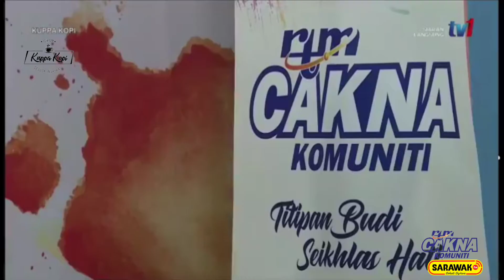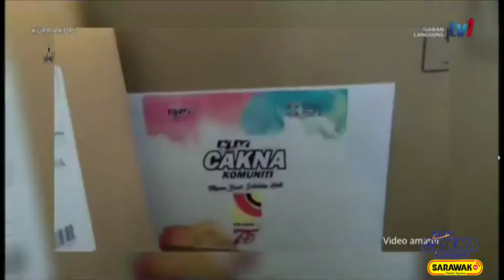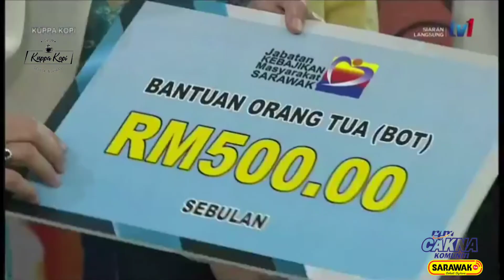CAKNA KOMUNITI, TITIPAN BUDI, SEIKHLAS HATI, SARAWAKfm PRIHATIN 2021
CAKNA KOMUNITI
🎗️TITIPAN BUDI, SEIKHLAS HATI, SARAWAKfm PRIHATIN
 merupakan salah satu daripada program khidmat masyarakat dan  kebajikan tahunan yang dilaksanakan oleh program khas SARAWAKfm dengan kerjasama pelbagai pihak bagi meringankan sedikit bebanan serta menceriakan penerima sumbangan yang terdiri daripada golongan  golongan daif, asnaf dan warga emas sempena Hari RTM ke-75 tahun dan sepanjang bulan Ramadan serta sekaligus menjelang Aidilfitri.

Ini merupakan salah satu program yang berbentuk tanggungjawap sosial RTM Sarawak dalam membantu mereka yang memerlukan.

Program TITIPAN BUDI, SEIKHLAS HATI, SARAWAKfm PRIHATIN pula bakal dilaksanakan di peringkat pusat pada bulan April 2021 di mana akan melibatkan penyampai SARAWAKfm sendiri yang akan menyantuni anak-anak yatim dan golongan miskin . Justeru ini, dengan rendah hati mengajak mana-mana badan, syarikat, dan individu untuk bersama kami menjayakan program TITIPAN BUDI, SEIKHLAS HATI. SARAWAKfm PRIHATIN 2021.

Moga dengan pelaksanaan program ini menjadi bukti  keprihatinan kita kepada mereka yang kurang bernasib baik dalam menempuhi ibadah dalam bulan Ramadhan disamping membawa keberkatan kepada para penyumbang, insyaAllah.

Program ini bertujuan untuk meringankan beban hidup serta keceriaan buat individu serta golongan daif, asnaf dan warga emas bagi membuat persiapan sempena bulan Ramadan dan Aidilfitri bakal tiba.

 Ia juga bertujuan untuk menggembirakan serta menjadi inspirasi kepada golongan asnaf dan fakir miskin.

 Menyuntik semangat buat penerima sumbangan untuk menjalani kehidupan dengan lebih baik.

 Memobilisasikan penyampai SARAWAKfm untuk bersama prihatin terhadap kesusahan golongan miskin serta asnaf terutamanya di lokasi terdekat dengan mereka.

ikhlas dari penerbit CAKNA KOMUNITI
"TITIPAN BUDI, SEIKHLAS HATI. SARAWAKfm PRIHATIN 2021"

REEYNAZ MERPATI🕊️

credit video :
Program Tv Seksyen Televisyen RTM Kuching
" kuppa Kopi"